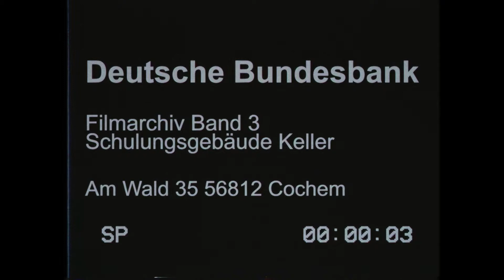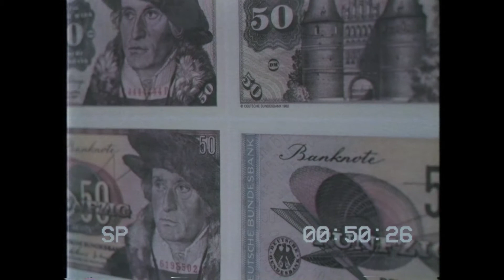Cochem Bundesbank Bunker